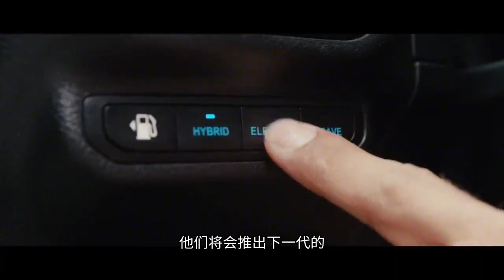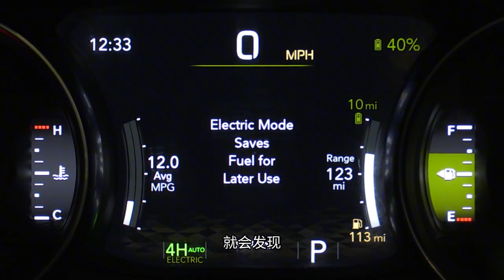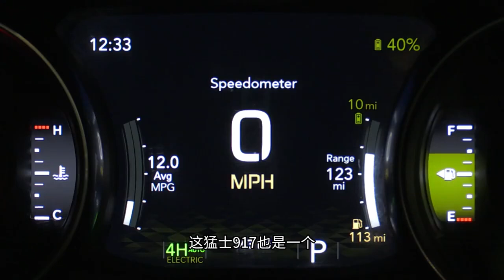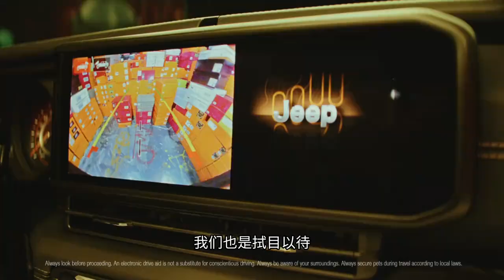牧马人也要纯电化？2028年正式亮相 这也太久了！